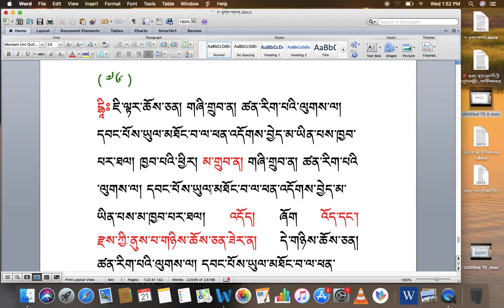རིགས་ལམ་སློབ་ཁྲིད། 205 དབང་རྩའི་ཚན་རིག་གི་དོགས་དཔྱོད་ས་བོན། རྟགས་གསལ། (༧༨) DIALECTIC